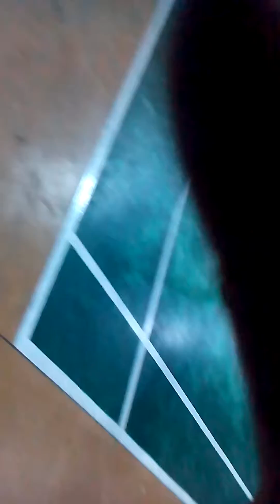25-03-2017 P11 Solo Badminton - Tùy But Duyên | doigiatam | Hiền Nguyên Digital | Thích Nhạc Tình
- Các tay vợt: Tomo,, Hiền, Thiện, Thiết, Nhýt, Thọ
- VN, 25/03/2017
Sân 387

Tùy But Duyên Official unknown | Hiền Nguyên Digital Platform | vlog: | Badminton unknown | Tùy But Duyên | HotgirlBadminton | Thích Nhạc Tình | doigiatam | Miss badminton | Guitar Acoustic | Saturday With Guitar Bolero

☞   vs

You and you're enjoying entertainment clips on the channel Hiền Nguyên Digital | Tùy But Duyên of Tùy But Duyên Official. Wishing you and your movie really fun and happy. More unknown.

© Bản quyền thuộc về Tùy But Duyên.

** DỰNG PHIM PREMIERE

1. ☞ Kĩ thuật dựng phim

** CẦU LÔNG

1. ☞ Gái xinh sân số 6

5. ☞ Cầu lông giải trí

** GUITAR BOLERO

** EDALLY HÀN QUỐC